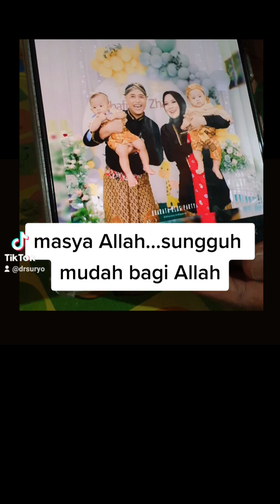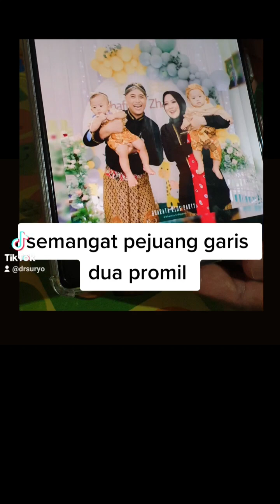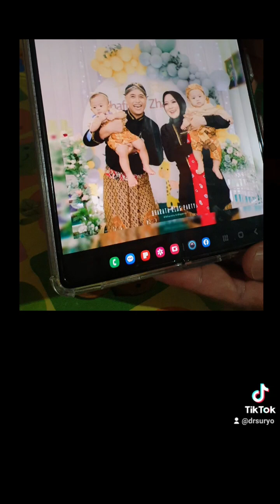Promil Dr Suryo eh dapat kembar sepasang